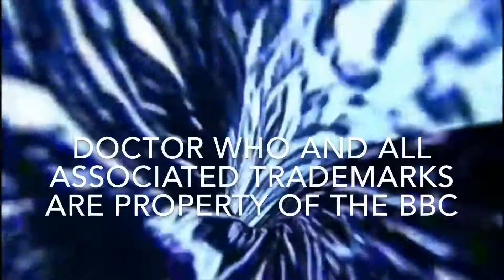Doctor Who Fan Film: Through Fire And Water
The Doctor (Jed T. E. Rhodes) finds himself in the middle of a war, in search of hope in the centre of oblivion…

This episode was originally released as part of Series 2: it was re-edited and re-released for the Series 3 run.

Reuploaded (again!) to correct an error. Apologies for the inconvenience.

[Doctor Who and all associated trademarks are the property of the BBC]